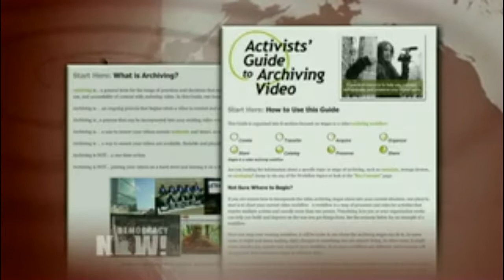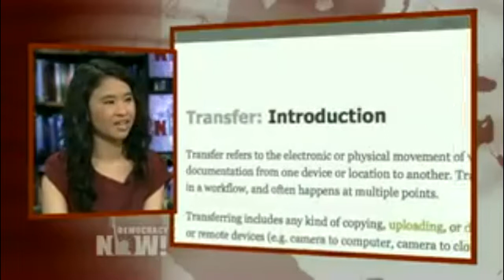Activists Guide for Archiving Video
Cases like Rodney King, Oscar Grant, Eric Garner and Michael Brown have helped fuel demands for police accountability. Democracy Now is joined by a guest who has advice for the growing number of people filming police abuse with their smartphones and video cameras, particularly with respect to how to properly preserve such video. Yvonne Ng is senior archivist for WITNESS, a group that trains and supports people using video in their fight for human rights. She co-authored their resource, "Activists’ Guide to Archiving Video."